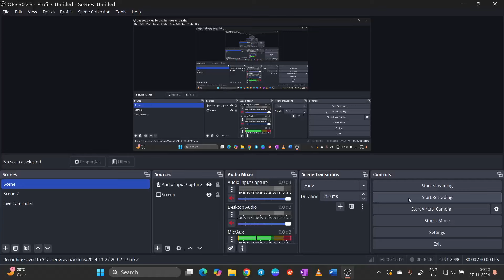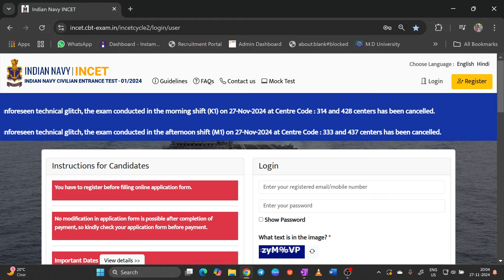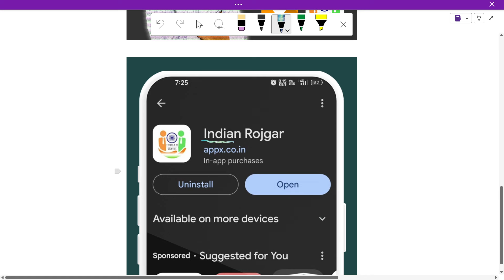Navy INCET Fireman/MTS/Chargeman/Tradesman 27 Nov Exam क्या CANCEL हो गया है ????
navy exam cancel,navy INCET exam cancell,navy INCET Exam review,Navy INCET answer key download,indian navy new vacancy,navy tradesman exam cancel,navy fireman exam cancel